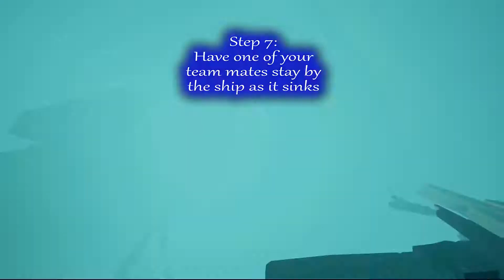Skeleton Fleet 10 step EASY MODE guide - Sea of Thieves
Here is a short guide on how to make the Skeleton Fleet / Ship world event in Sea of Thieves easy mode! Learn how to get a huge loot haul in a short amount of time with these 10 steps.

Every sub brings me a step closer to being able to make more and more content for you guys.

What’s up Lycan’s, My names Ollie. I’m a father of 2 and part time content creator. I’ve loved gaming since I first got a SNES at 7 years old and haven’t stopped since. Since I was introduced to Sea of Thieves, I’ve been hooked. I hope now to give back to the community of this game with some guide videos and some gameplay videos!

Stream Live every Wednesday and Sunday

Discord Join for Sea of Thieves tips and LFG and to keep up with the channel!